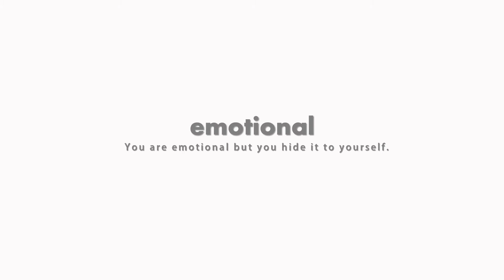Introvert - It's all about you